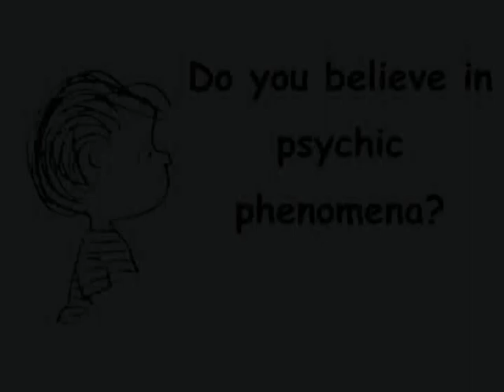Something for Lent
short cartoon on temptation with Peanuts; Richard is vicar of Holy Trinity Tulse Hill.